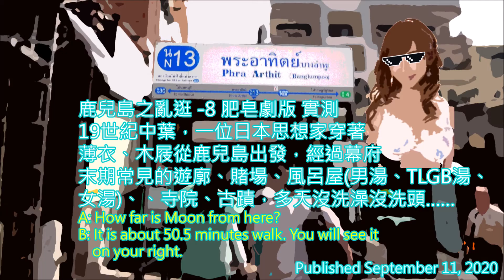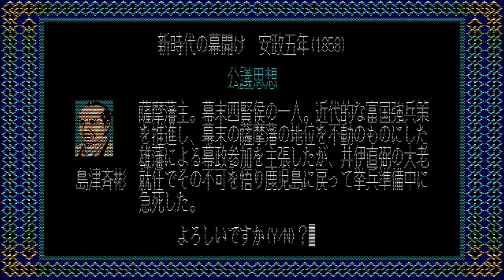【鹿兒島之亂逛 -8 肥皂劇版 Random Stroll of Kagoshima -8 Soap Opera Version】国体思想には「尊王」・「公議」・「佐幕」の3種類がある。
標題:
国体思想には「尊王」・「公議」・「佐幕」の3種類がある。国体思想とは別に国外思想というものもあり、「開国」、「攘夷」の2種類がある。

19世紀中葉，適逢 清朝 與 西方列強 簽署 多項 不平等條約，一位 日本 思想家 穿著 薄衣、木屐 從 鹿兒島 出發，經過 幕府末期 常見 的 遊廓、賭場、風呂屋(男湯、TLGB湯、女湯)、寺院、古蹟(鳥取砂丘、天橋立、矢切の渡し、伊勢神宮……)，多天 沒洗澡 沒洗頭，戶外 可隨意 露營，此時 蚊香 尚未發明，日系思想家 會不會 被 這些生活瑣事擊潰 呢? 請看 本集 肥皂劇 正確播映。

本視頻具備研究性質跟財務獨立，該視頻同時不鼓勵暴力行為，不在於描述正史或野史，模擬三國時期各種耐人尋味情況，偶爾會加入TLGB的元素，切勿較真。
This video is of a research nature and financial independence, the video also discourages violence, and it is not about describing official history or unofficial history, simulating various intriguing situations in the Three Kingdoms period, and occasionally adding elements of TLGB, please don’t take it too seriously.